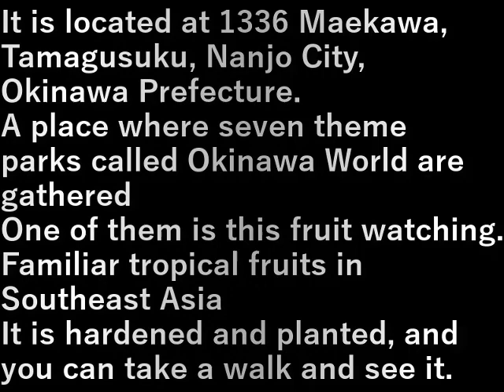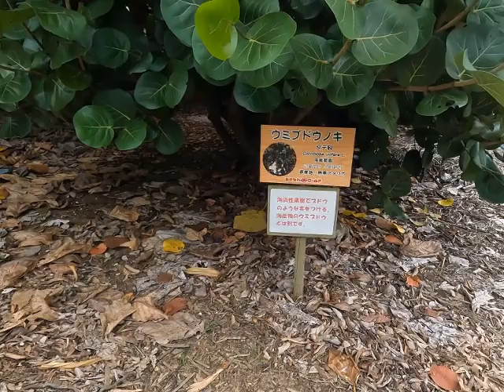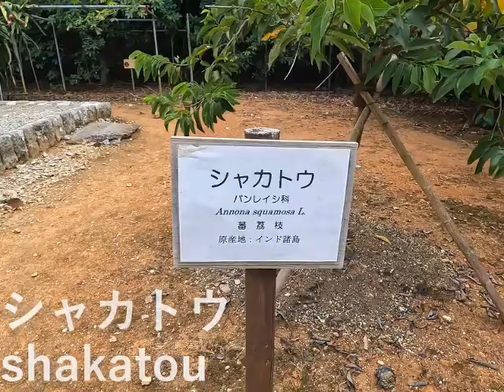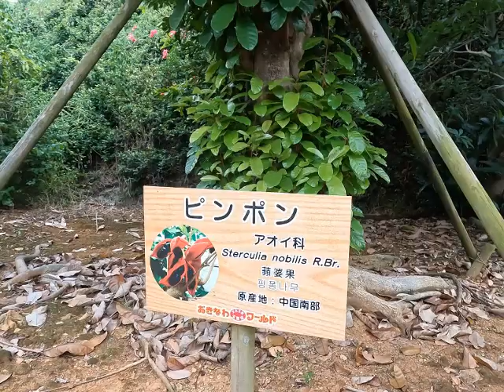沖縄旅行11フルーツウォッチング fruit watching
沖縄県南城市玉城字前川1336番地にある。

沖縄ワ－ルドという７つのテ－マパ－クが集まっている所の
ひとつがこのフル－ツウォッチング。

東南アジアではおなじみのトロピカルフル－ツを
かためて植えてあり、散策して見られる。

It is located at 1336 Maekawa, Tamagusuku, Nanjo City, Okinawa Prefecture.

A place where seven theme parks called Okinawa World are gathered
One of them is this fruit watching.

Familiar tropical fruits in Southeast Asia
It is hardened and planted, and you can take a walk and see it.

設備屋の適当田舎暮らし